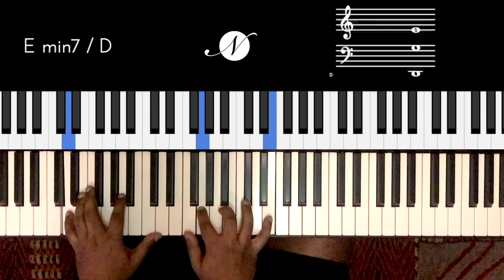Riff #2150 - Jason Zac